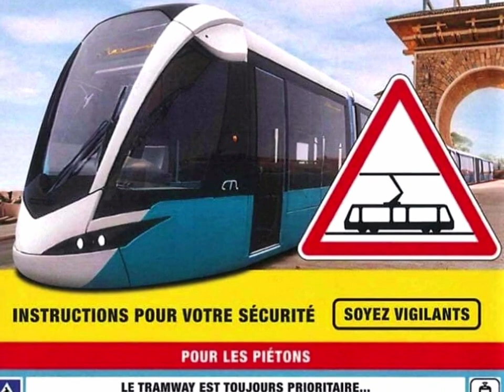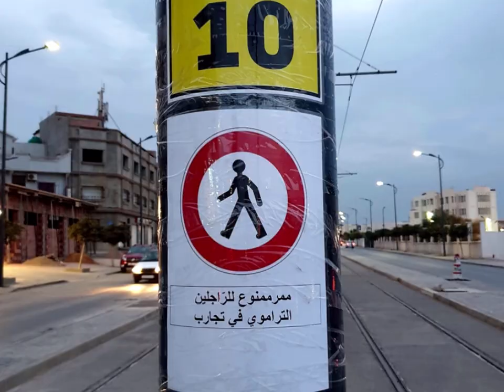👈شوفو كيف أصبحت خطوط طراموي مستغانم 👈و تجاربه كل يوم 👍TRAMOSTA